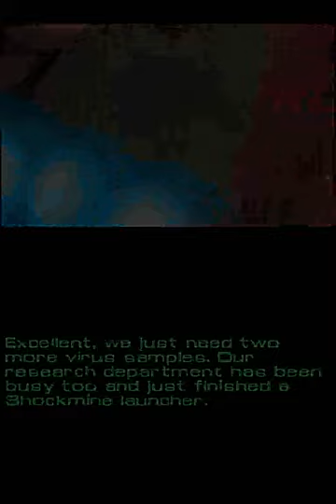Nanostray 2 (DS) - Full Run + Ending